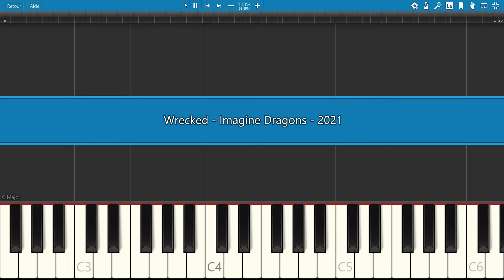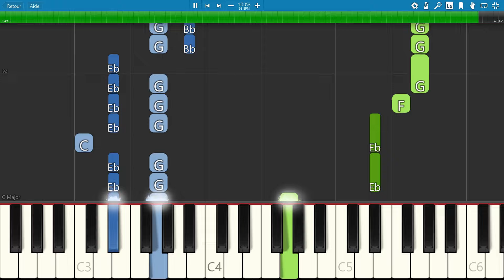WRECKED by Imagine Dragons, Piano Tutorial with FREE Sheet Music (pdf)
"Wrecked" is a song by American band Imagine Dragons. It was released through Interscope and Kidinakorner on July 2, 2021, as the second single from their fifth studio album, Mercury – Act 1. The song was inspired by lead singer Dan Reynolds’ sister-in-law (his brother's wife), Alisha Durtschi Reynolds, who died from cancer.